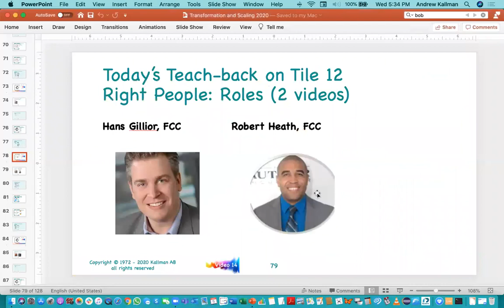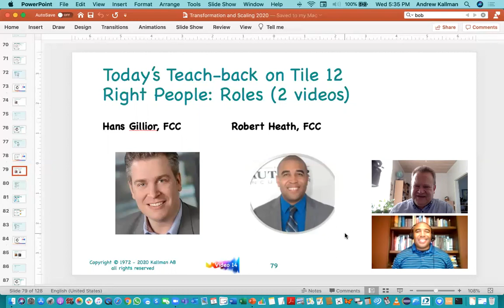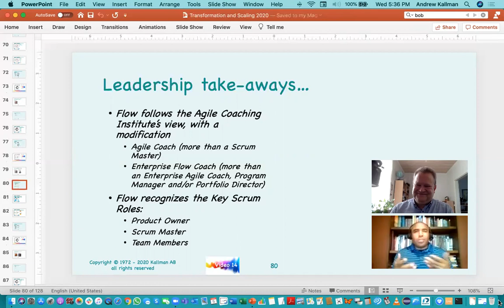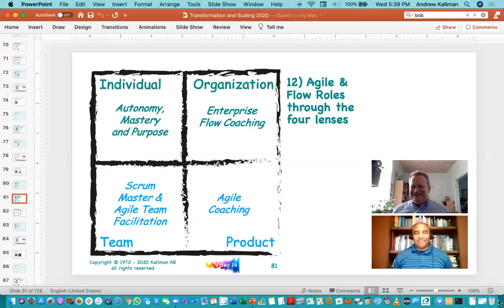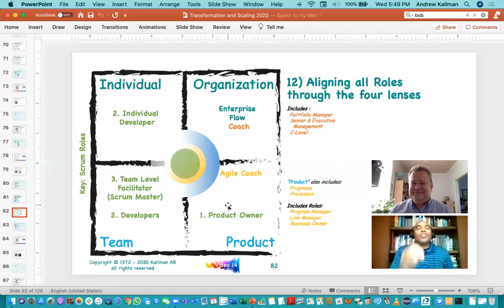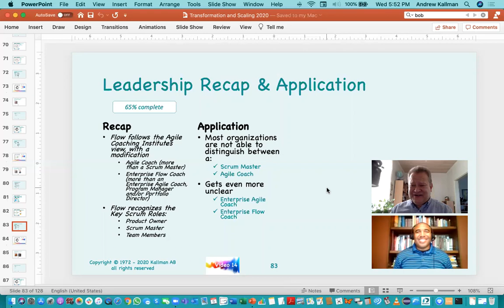14 FCC Video 14 Tile 12 Right People Roles - Robert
14 FCC (Flow Certified Coach) Video 14 Tile 12 Right People Roles with Robert